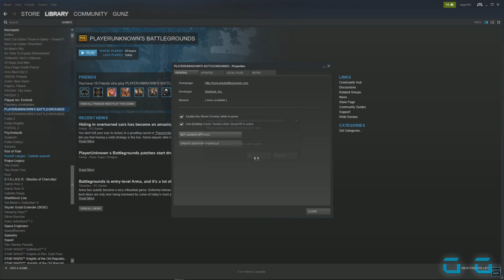Competitive Graphic Settings for PUBG's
COPY AND PASTE INTO LAUNCH OPTIONS :

 -USEALLAVAILABLECORES -sm4 -d3d10